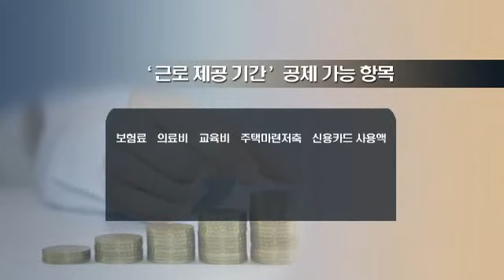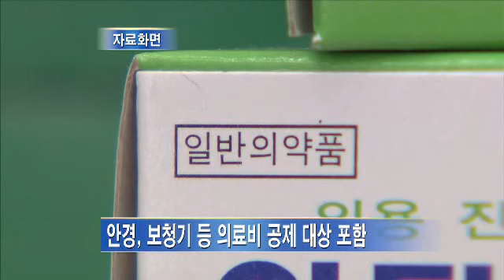놓치기 쉬운 연말정산 소득공제 안내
가족 중 장애인이 있는 경우
연말정산 시 소득공제 혜택이
더 많이 된다는 사실. 알고 계십니까?
또한 부모님이 사용한 신용카드 사용액이나
안경 구입비용도 공제 대상에 포함되는데요,
'놓치기 쉬운 연말정산 소득공제' 챙겨 보셔야겠습니다.
정의정 기자가 보도합니다.